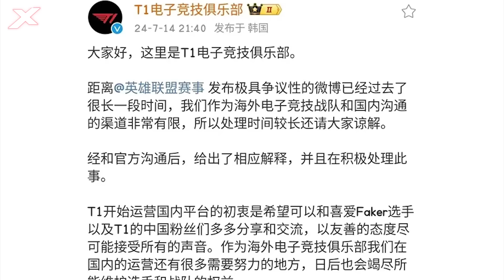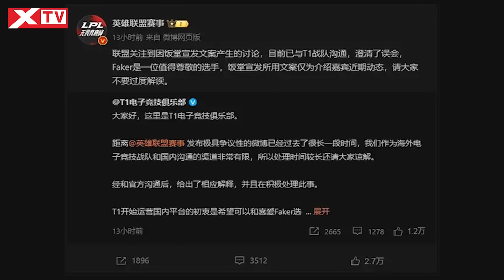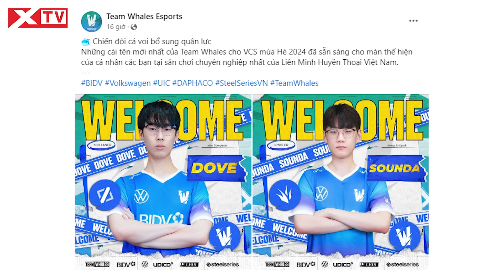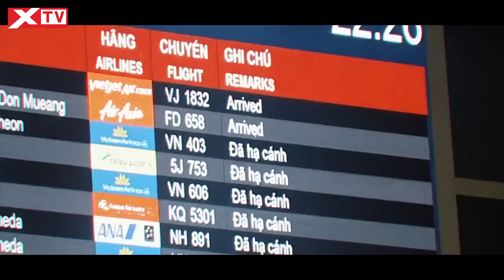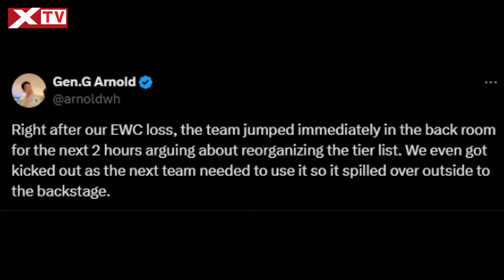Update LMHT: Fanpage LPL xúc phạm Faker "no mom", ĐTCL mùa 12 có cơ chế bùa chú và tướng độc quyền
Đầu tuần mới với rất nhiều thông tin cực hot xoay quanh tựa game LMHT mà bạn không thể bỏ qua. Hôm nay mời các bạn cùng XTV bọn mình đến với Update LMHT: Fanpage LPL xúc phạm về mẹ của Faker, ĐTCL mùa 12 hé lộ cơ chế bùa chú và tướng độc quyền, Chovy lên tiếng về việc lộ bí kíp.

0:00     Giới thiệu
0:36     Tất tần tật về drama fanpage LPL xúc phạm Faker là "no mom"
3:06     Hé lộ cơ chế Bùa Chú trong ĐTCL Mùa 12: Hỗn Loạn Huyền Diệu
4:52     ĐTCL Mùa 12 giới thiệu tướng độc quyền mới Norra - Briar và Smolder lần đầu ra mắt
7:34     Team Whales chính thức công bố 2 ngoại binh Hàn, VCS 2024 Mùa Hè trở nên khó đoán
9:30     Chovy lần đầu lên tiếng về drama “lộ bí kíp”